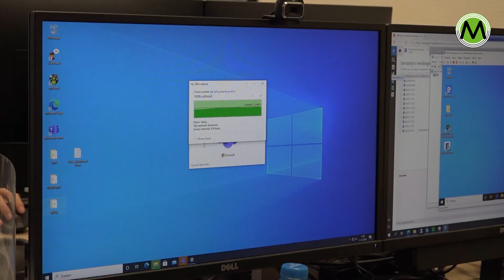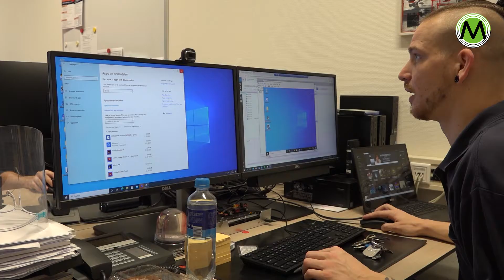Zoektocht naar stageplek in Corona-tijd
MEIERIJSTAD – MBO-studenten hebben door corona grote moeite om stage- en werkplekken te vinden. Daardoor dreigen ze vertraging in hun studie op te lopen of zelfs hun diploma niet te behalen. De MBO-raad luidde al eerder de noodklok, maar de situatie in onze regio valt gelukkig mee. Toch ging voor ICT-student Jelt van Aarle het vinden van een stage niet van een leien dakje.